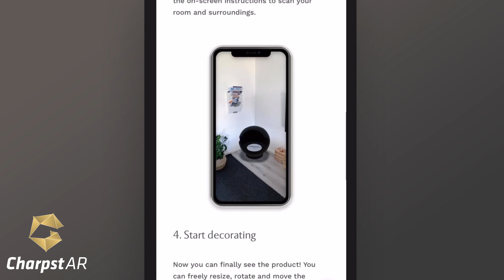CharpstAR - Vauni AR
Experience the future of shopping with Augmented Reality